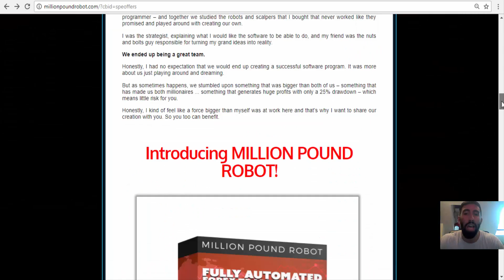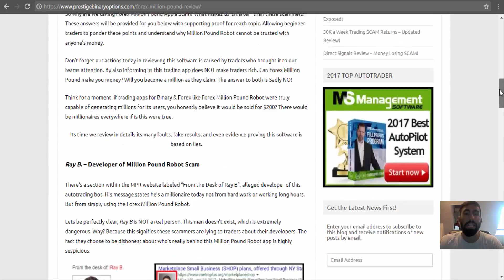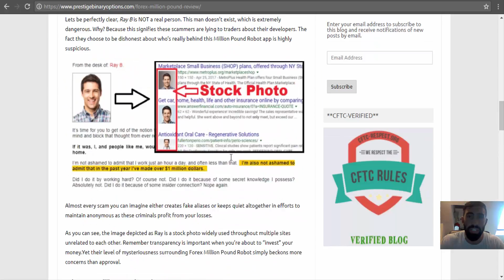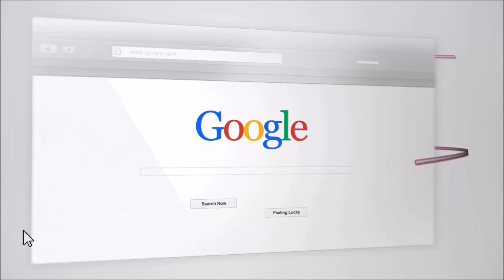Forex Million Pound Review - Exposing 'Million Pound Robot' SCAM!